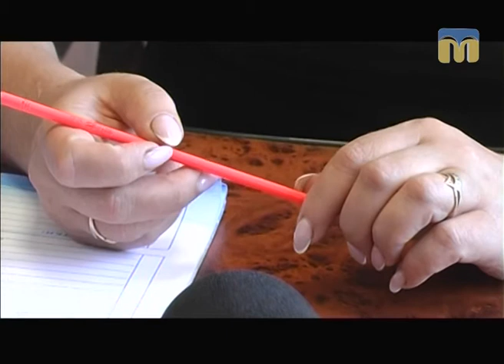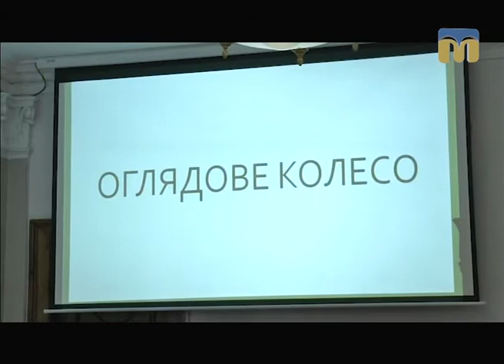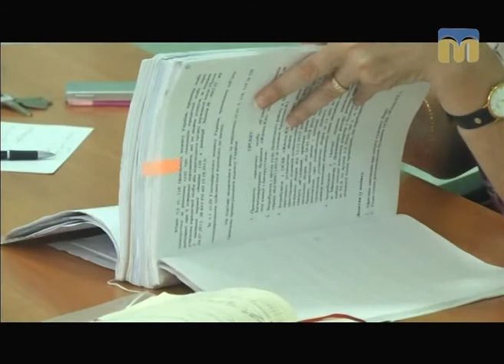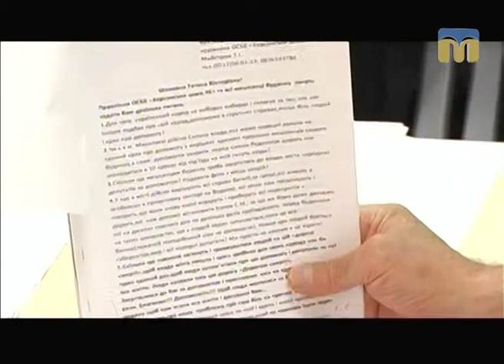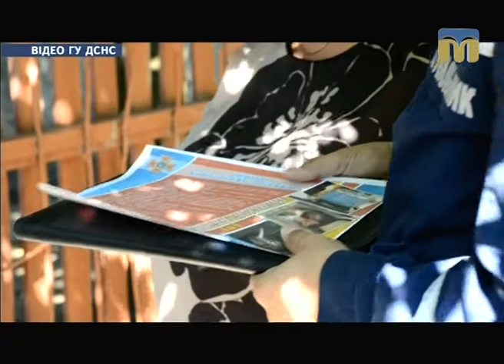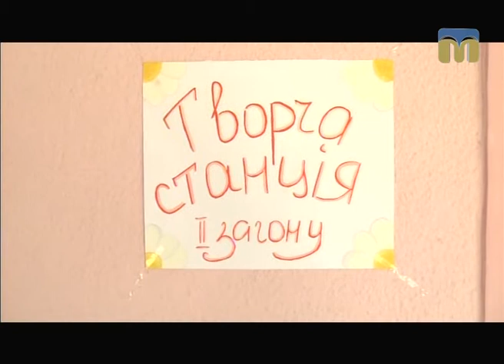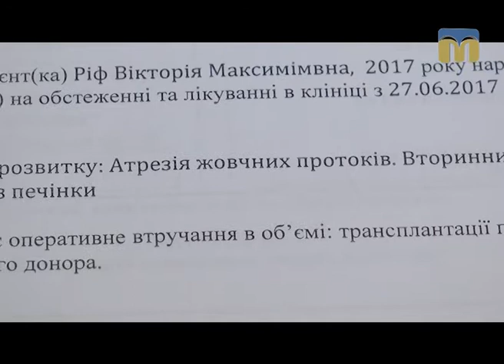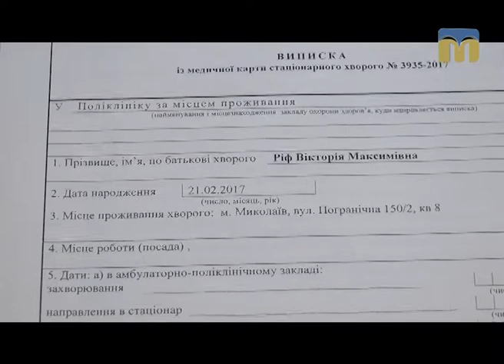Телевізійні новини Миколаївщини – 19.07.2017